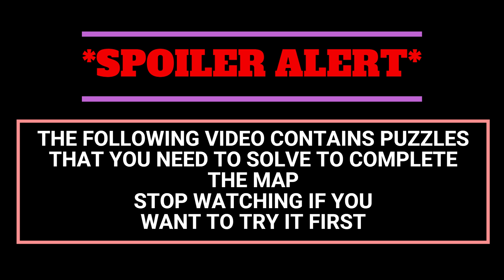*FALL GUYS CREATIVE* Updown Town (COOPERATIVE)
Call your "alley allies", you are going to need them if you want to complete all the tasks required to find the finish line. Enjoy!
(Puzzle-Very Hard)

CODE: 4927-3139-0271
Thank you @isaboolt we did it!